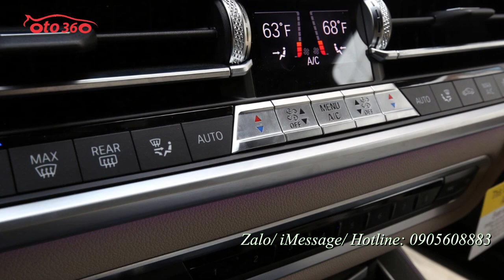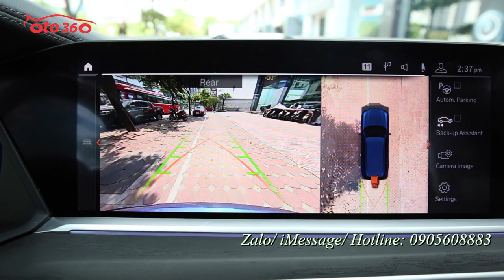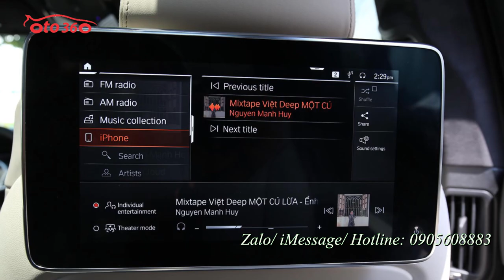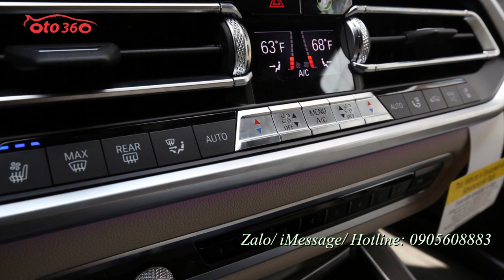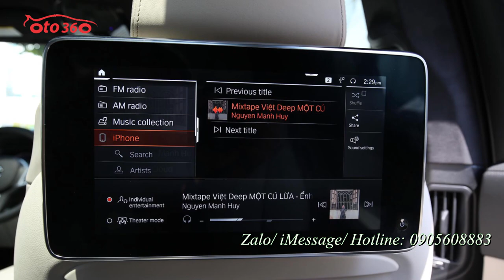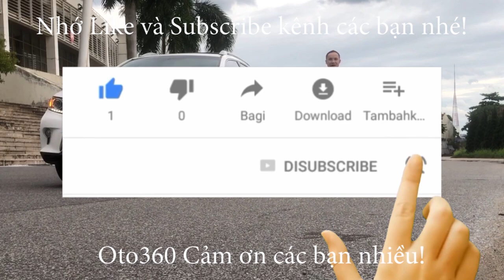Đẳng cấp doanh nhân BMW X7 xDrive40i 2020 động cơ 3.0 nhập Mỹ rất mạnh mẽ và phong cách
BMW X7 xDrive40i sử dụng động cơ 3.0L tăng áp 6 xy-lanh thẳng hàng, sản sinh công suất tối đa 335 mã lực, mô-men xoắn cực đại 447 Nm. Xe có khả năng tăng tốc từ 0-96 km/h trong 5,8 giây, trước khi đạt tốc độ tối đa 245 km/h. BMW trang bị hộp số tự động 8 cấp và hệ dẫn động AWD
Về thiết kế ngoại thất, BMW X7 lớn hơn và sang trọng. BMW X7 có kích thước dài 5.164 mm, rộng 1.999 mm, cao1.806 mm và chiều dài cơ sở 3.104 mm. BMW X7 2019 được trang bị 3 hàng ghế cho 06 chỗ ngồi.